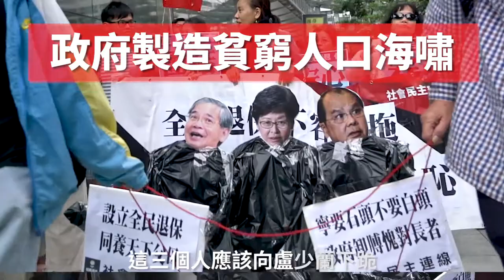【林鄭月娥、張建宗攜手打造貧窮人口海嘯】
張建宗指出香港失業率創新低，表示經濟環境轉好，又在網誌表示有很多老人家，由於無收入而被列入貧窮線下，但他們大多擁有物業，而且政府亦已投入大量資源作扶貧，並指貧窮主因是由於每年有數萬人抵達65歲之齡，是造成問題的主因。

長毛在全球長者日駁斥張建宗，每個人必然會老，這是定律而不是成因，政府逆民意不實行全民退保，漠視長者需要才是貧窮的真兇。林鄭月娥懶理長者死活，不肯減輕長者貧窮是喪盡天良的行徑，政府不去處理貧窮問題，反而試圖以歪理去消滅問題，意圖去忽略和不用再處理社會的差距，刻意製造貧窮人口海嘯。